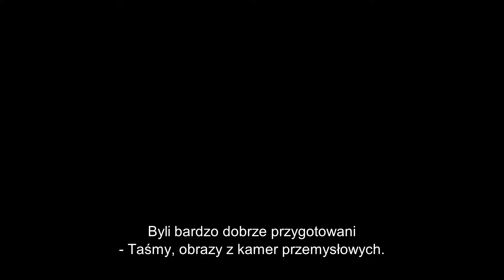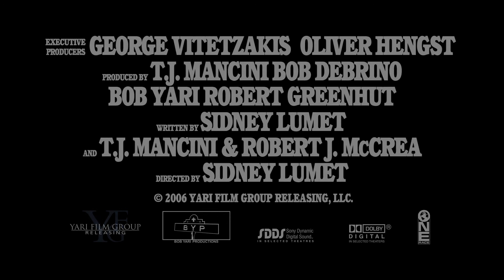Uznajcie mnie za winnego | Cineman.pl